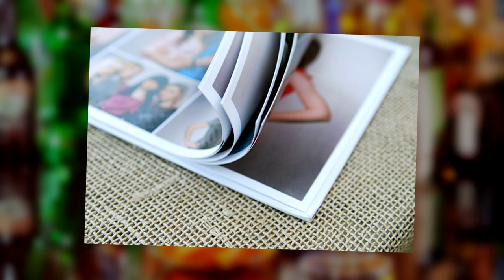КАК ПОЗНАКОМИТЬСЯ С ДЕВУШКОЙ В БАРЕ